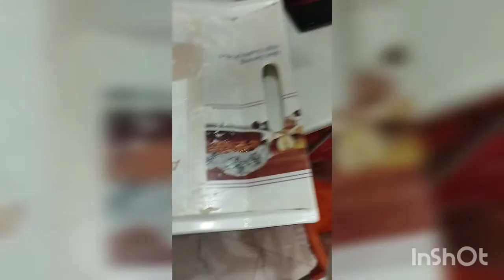cooking with Maryam Usman/ teaching life skills,@maryamusmanblesseddifferen654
Teaching cooking skills, life skills to children with special needs @maryamusmanblesseddifferen654